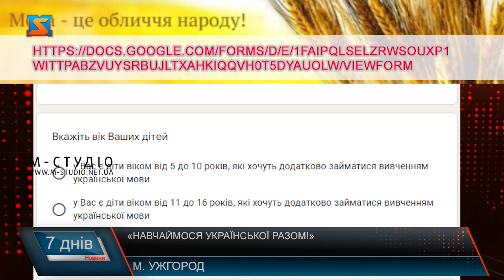«Навчаймося української разом!»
"Навчаймося української разом!" –під таким гаслом в Ужгороді стартував освітній проєкт. Усіх охочих оволодіти солов’їною чи вдосконалити навички  від 5 років і старше запрошують долучитися безкоштовно до занять! Така ініціатива до вподоби як закарпатцям, так і вимушеним переселенцям, серед яким чимало – російськомовних.Новий освітній проєкт започаткували Центр професійного розвитку педагогічних працівників Ужгородської міської ради спільно з управлінням освіти.  Заняття проводитимуть фахівці Центру і вчителі-волонтери. У навчальних  закладах Ужгорода, де тимчасово проживають вимушені переселенці, можуть  навчатися як офлайн – у формі спілкування,  так і  онлайн. Аби зареєструватися на онлайн-курс української мови, треба заповнити спеціальну форму. Нагадаємо, в Україні діє закон «Про забезпечення функціонування української мови як державної».  Згідно з яким, єдина офіційна мова у країні – державна українська мова.Державна українська мова поширюється  на усі сфери публічного та суспільного життя. Тобто є обов’язковою для владних структур, органів місцевого самоврядування, а також робочою мовою і для державних, і для комунальних установ. Не поширюється дія закону  на сферу приватного спілкування та здійснення релігійних обрядів.  Варто додати, за порушення мовного закону передбачена і відповідальність – штраф до 6800 гривень .